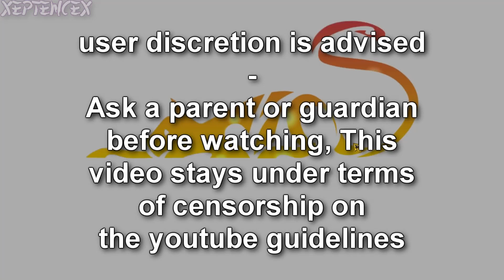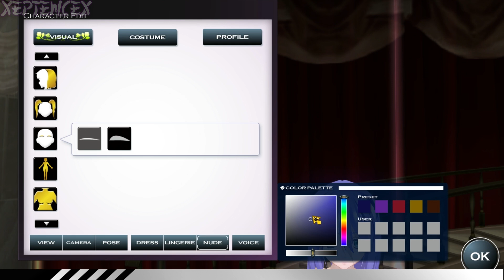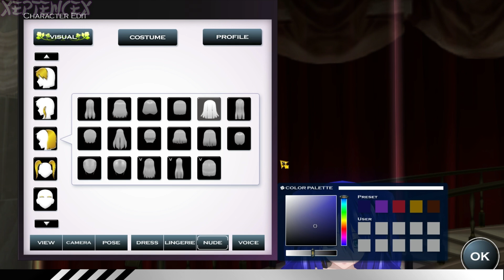Lets Play Custom Maid 3D With Gracie!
I own ALL rights for the music used in this video and the video itself.

Outro music here!